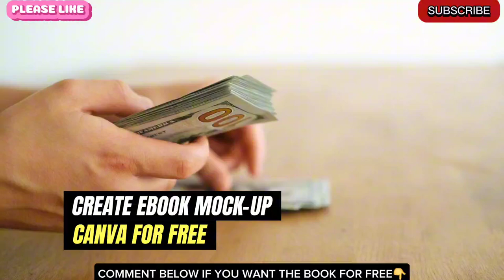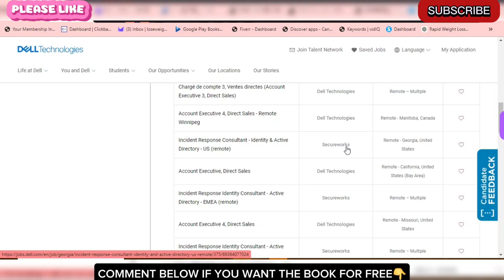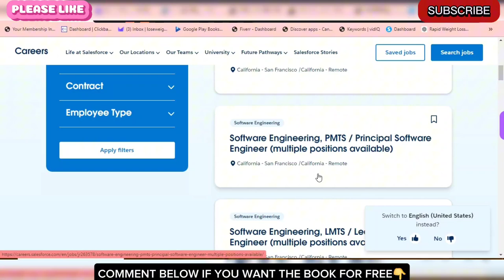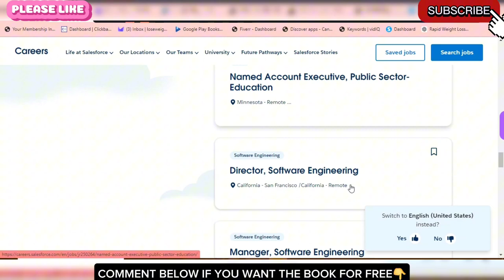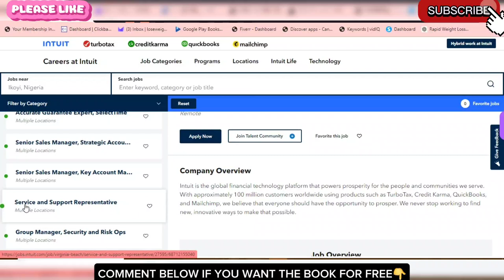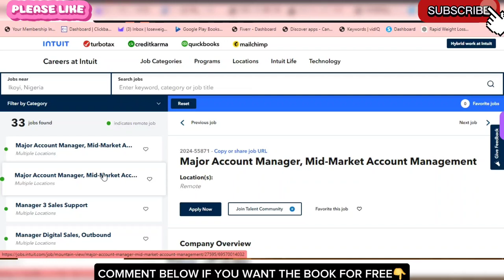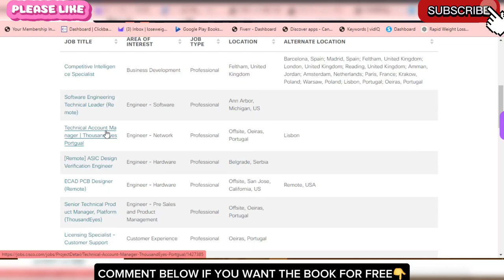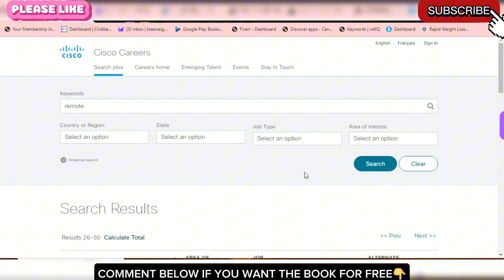Unleash Your Remote Work Potential: Top 10 Companies Hiring Remote Workers in September 2024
Are you ready to embrace the freedom and flexibility of remote work? In this video, we'll unveil the top 10 companies that are actively hiring remote workers in September 2024. Discover exciting opportunities in various industries and learn how to land your dream remote job.

Key takeaways:

Discover the best companies offering remote work: We'll provide detailed information about company culture, benefits, and job openings.
Learn essential tips for landing remote jobs: Get expert advice on crafting compelling resumes, acing virtual interviews, and networking effectively.
Explore the benefits of remote work: Understand the advantages of working from home, such as improved work-life balance and increased productivity.
Whether you're a seasoned professional or just starting your career, this video will equip you with the knowledge and resources to find your ideal remote job.

Don't miss out on this opportunity to unlock your remote work potential!